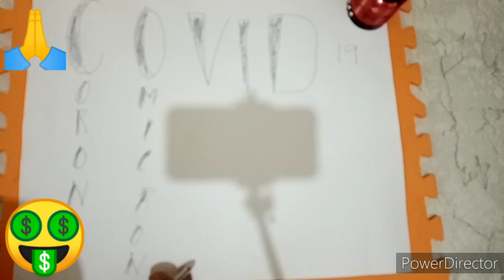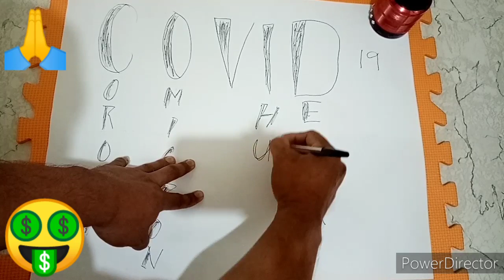Jusko po nalinlang ata tayo ahhh? Covid 19 may pattern? Watch till end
Jusko po nalinlang ata tayo ahhh covid 19 may pattern?

@fontamillas chess vlog